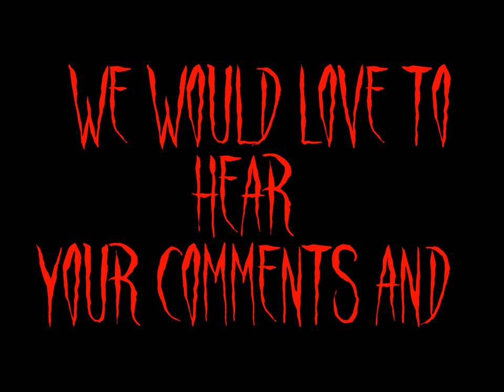Sequatchie Valley Paranormal Channel Welcome video